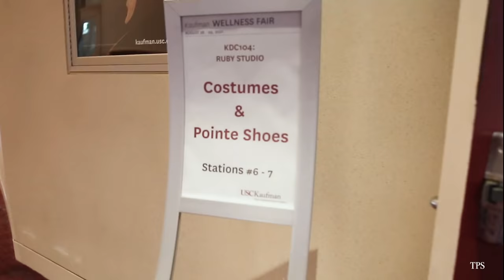day in the life of a POINTE SHOE FITTER (ft. usc dance)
follow @JosephineLee on a day of fittings - at her alma mater, USC!

Special thanks to USC Kaufman for hosting our fitting!

Produced, Filmed & Edited by: Jazley Faith @jazzleyfaith